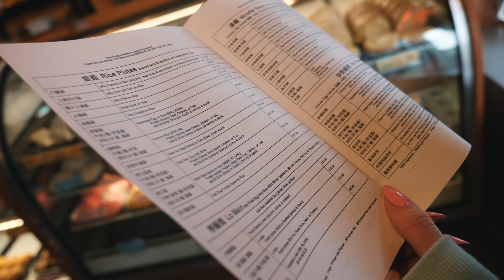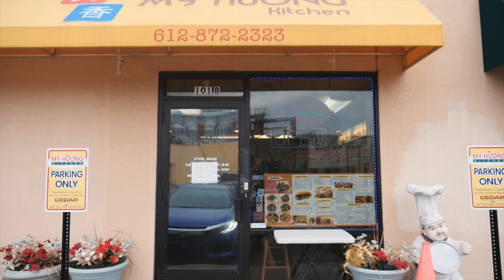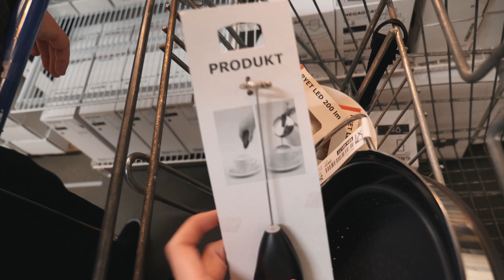✧ Vlog ✧ Indian pizza and some local favorites! EP39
Hey guys! welcome back to the channel! So today we're heading up to Minneapolis and grabbing some of our local favorites! Also we're going to be trying some Indian inspired pizza! We hope you enjoy!

MUSIC
We use it's free! :D